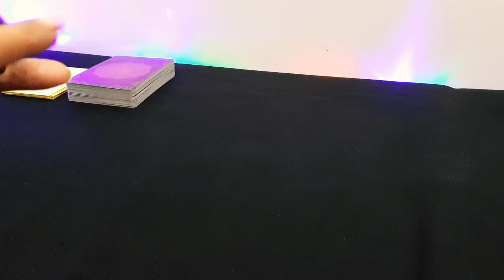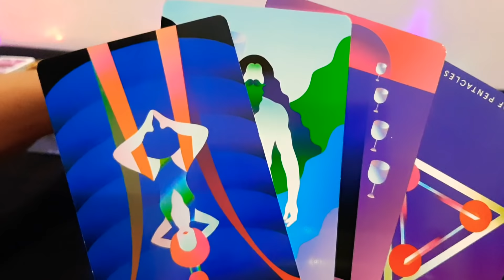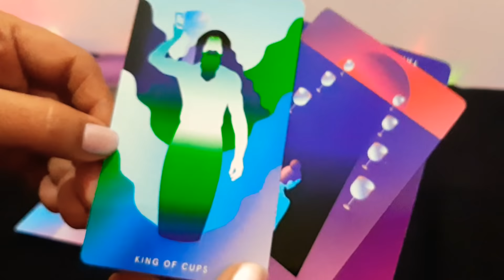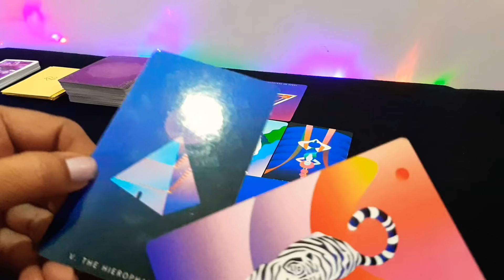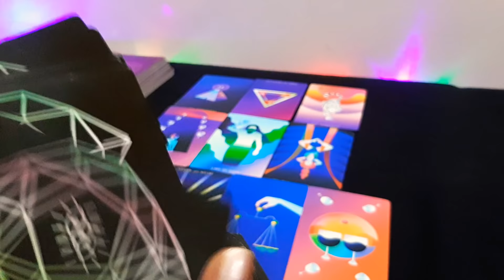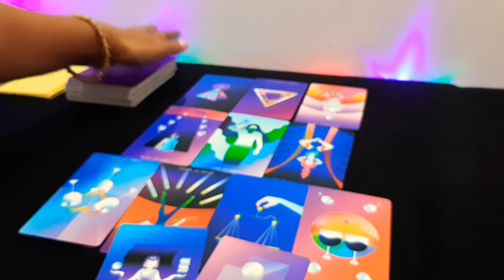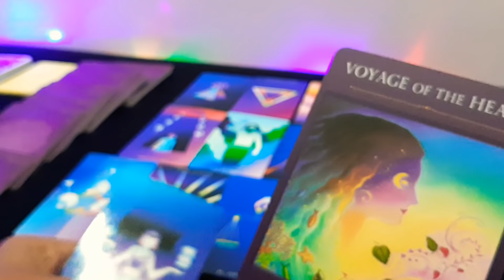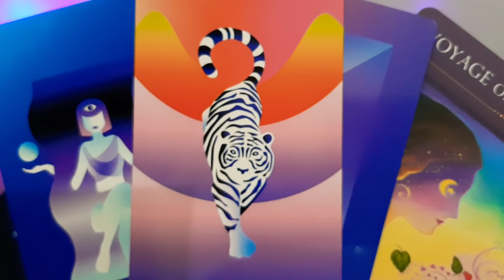आपकी एनर्जी नवंबर आखि़री तक कैसी रहेगी? | your energy till November end